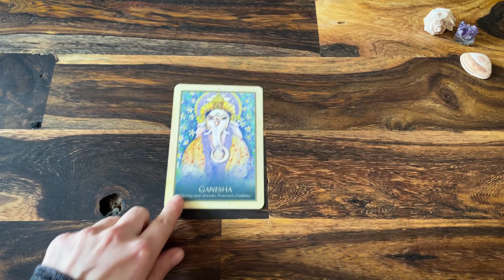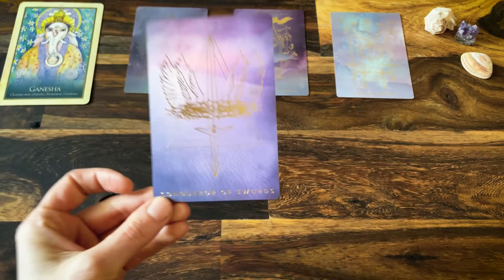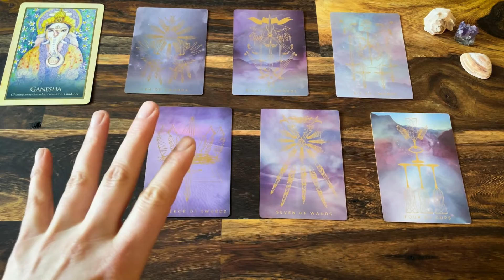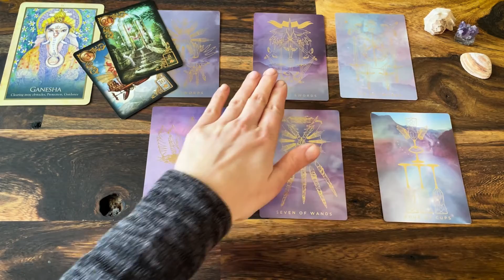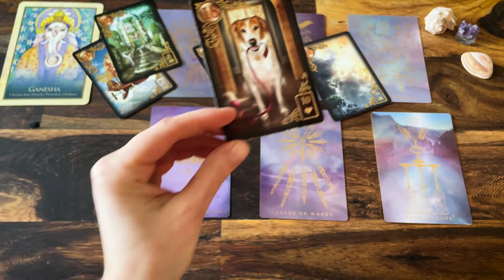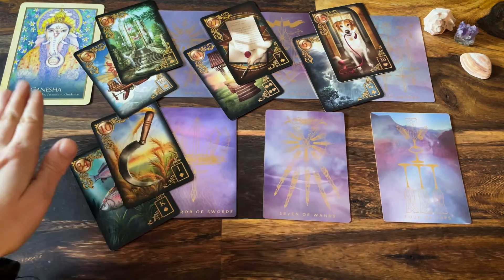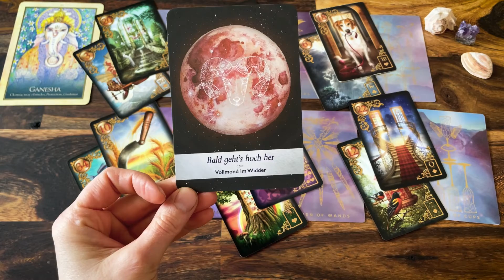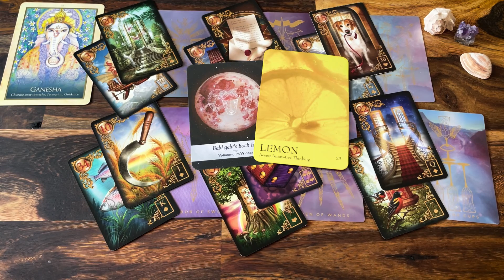Wochenbotschaft vom 21.-27. März💝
ich wünsche euch viel Spaß mit der Wochenlegung🤗 Schau, ob sie dich berührt - dann ist sie deine💝

Alles Liebe!

Nina

Gaia Oracle
The Secret Language Of Colour Cards
Moonology Oracle